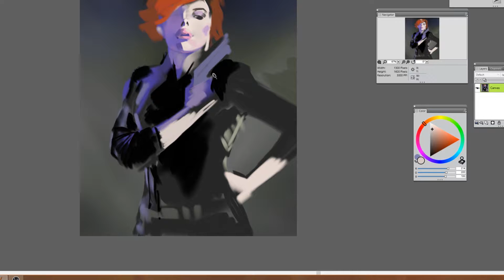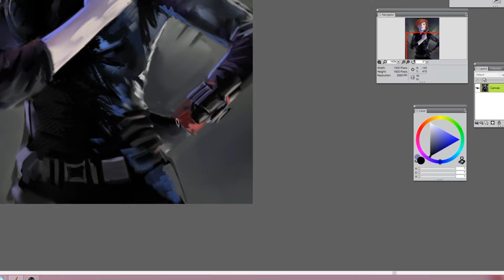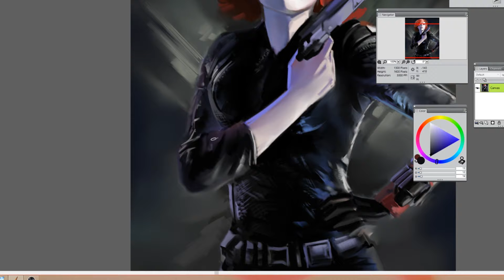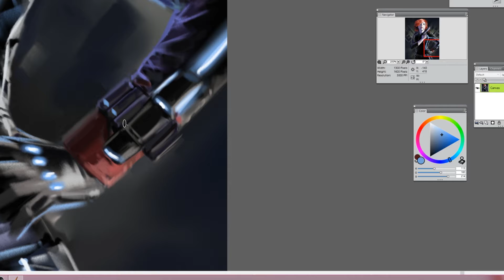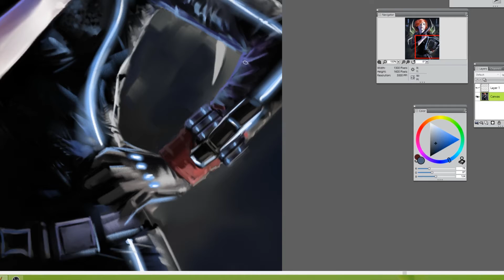Scarlett Johansson - Black Widow 2019